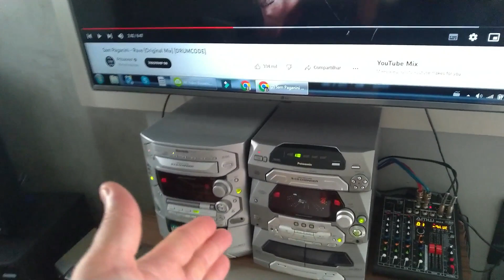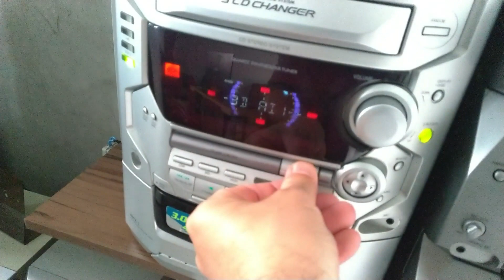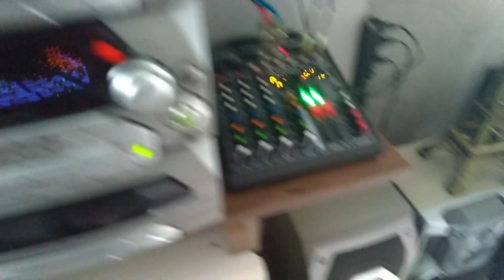Panasonic mini system AK27 x AK48 x Caixa de som torre.